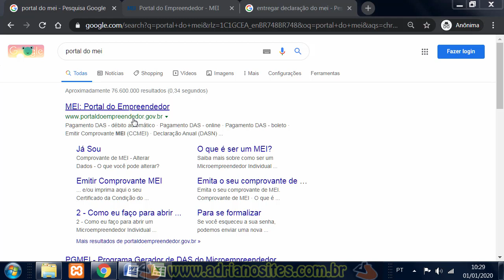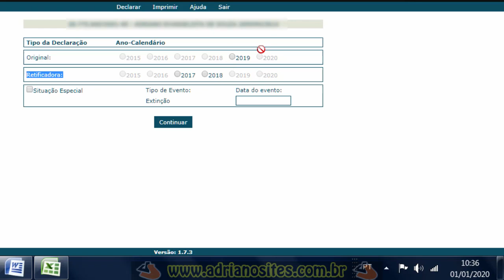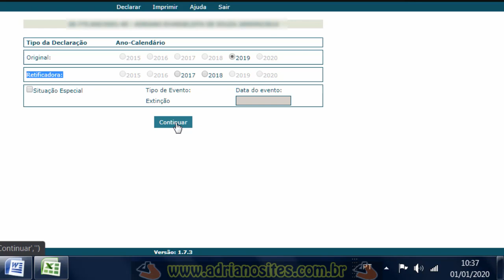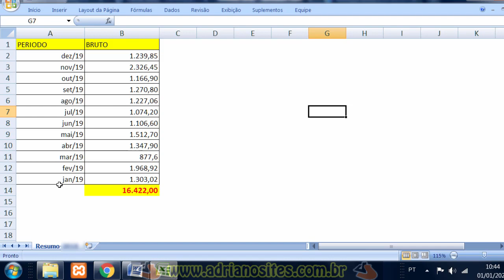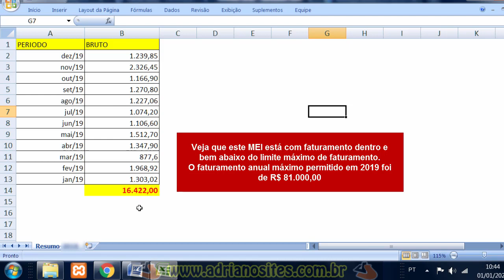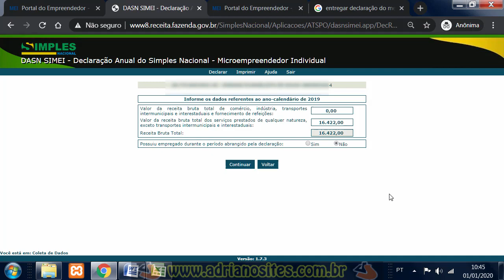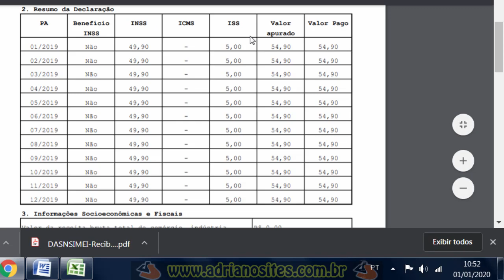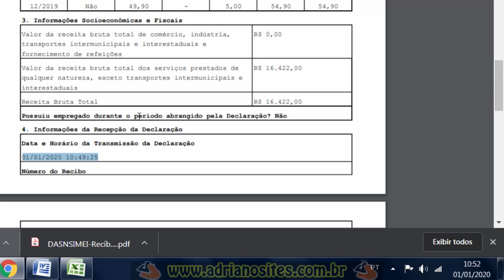Como fazer a declaração anual do MEI DASN-SIMEI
- APENAS SERÃO RESPONDIDOS COMENTÁRIOS DE INSCRITOS NO CANAL -
MEI Como fazer a declaração anual de faturamento em 2020 DASN-SIMEI 2019
Como fazer a declaração do Micro Empreendedor Individual do calendário 2019 em 2020